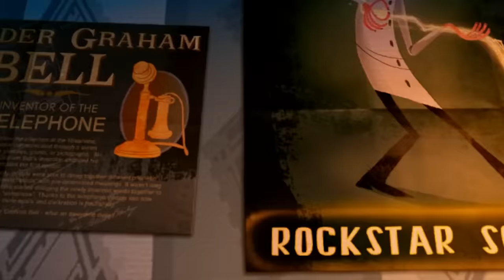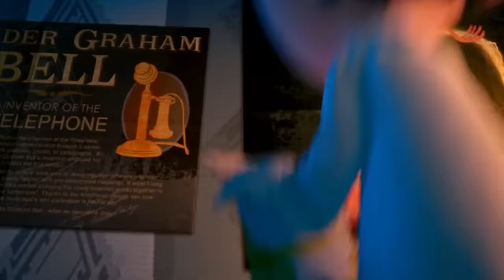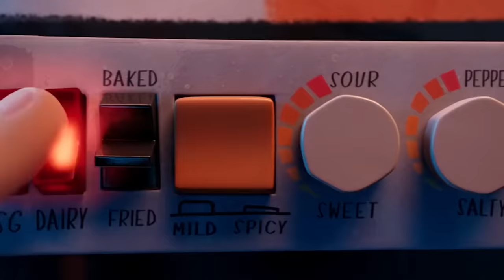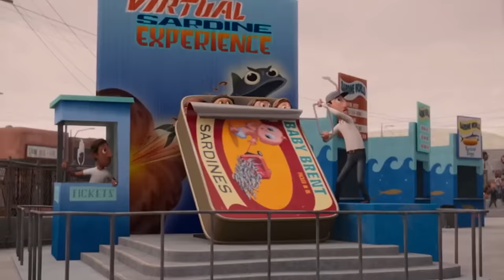পছন্দের খাবারের বৃষ্টি ! Movie Explain In Bangla | Random Animation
korean movie
korean
 kdrama
 chinesedrama
 movieexplainedinhindi
 koreandramaexplainedinhindi
Movies Insight Hindi
Movies Story
Movies explanation
movies summary
hollywood
Bollywood
Cinemar golpo
film bangla
Cinema story bangla
Bangla chayachabi
Tollywood
Bangla chobi
Hollywood explanation
Explain
Explained
Movie explained
Hindi
Horror movies
Movie
Full story
Sci-fi movie
Full movie in Bangla
Ending explain
or goppo
Drama
Thriller
Horror
science fiction
scifi
Mystery
adnan Cottage
cottage
cinemar golpo
Haunting tube
er goppo
Golpo
ending explained
movie explanation
Ending Explained
Story Explain
TALESS
new movie
movie review
movie channel

মুভির চ্যানেল
মুভিফ্রিক টিভি